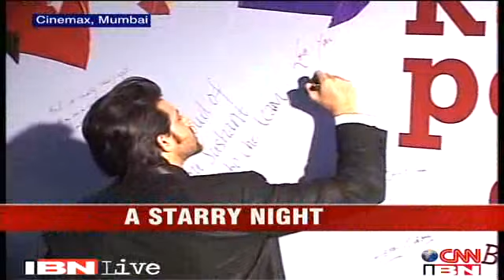Bollywood turns up at the 'Kai Po Che!' premiere Bollywood videos Videos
Bollywood was in full attendance at the premiere of Abhishek Kapoor's 'Kai Po Che!', which is all set to hit the screens this Friday.